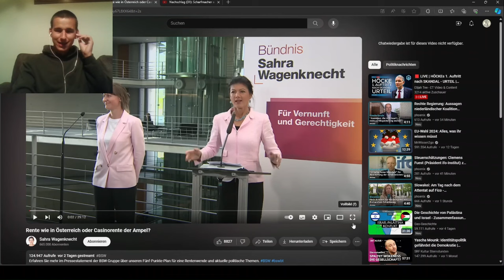Die SPD verhöhnt die Wähler! Sahra Wagenknecht über Olaf Scholz Lügen!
Sahra Wagenknecht beim Pressestatement des Bündnis Sahra Wagenknecht (BSW) zur Rente